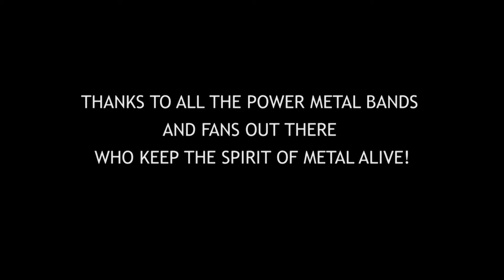Shaman - Pride (Live cover by Power Nation) - 3rd Edition -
Power Nation - Tribute to Power Metal ( Want to know more ? See credits below )

POWER NATION ARE (in this video) :
- Daniel Grenier (Lead singer)
- Sonia Pineault (Lead singer)
- Samuel Emond Gaudreault (Bass)
- Frederic St-Onge (Drums)
- Martin Desharnais (Guitar)
- Marc-Olivier Lavoie (Guitar)

- Sonia, Martin & Marco are guest artists from the Canadian power metal band : "Forgotten Tales"

SONG : Pride
ARTIST : Shaman
ALBUM : Ritual (2002)

Recorded live on March 10, 2017, Quebec city, Canada at the Sylvain-Lelievre concert hall

PRODUCTION TEAM :
- Recorded live by Joel Desmarais
- Sound engineer : Frederick St-Amand
- Mixed by René Pineault
- Video made by Simon Brown-Racine and his crew

PRODUCED BY René Pineault